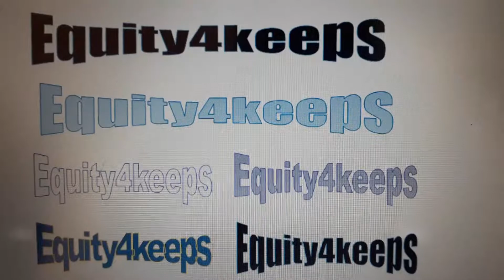Equity4keeps.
Equity4keeps is largely about Money Up, Time Money & Content Cash.